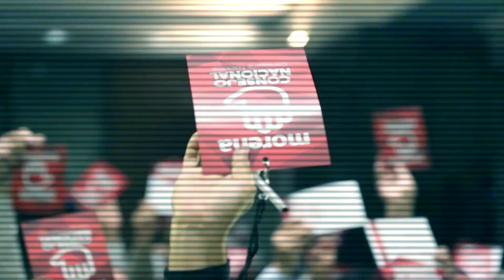60 segundos le bastaron a AMLO para darles el tiro de gracia